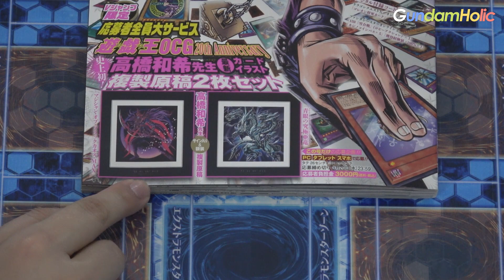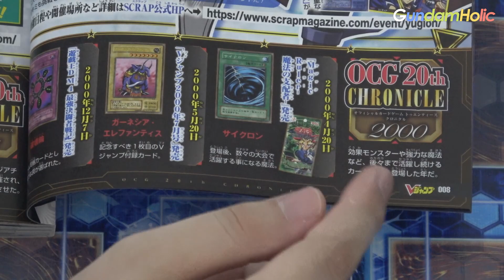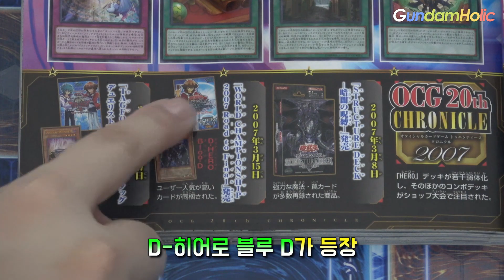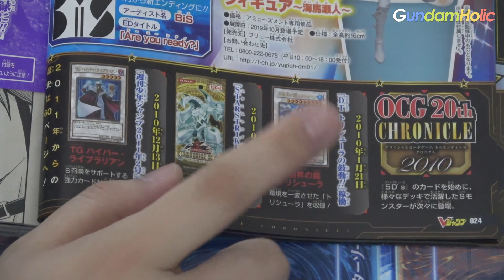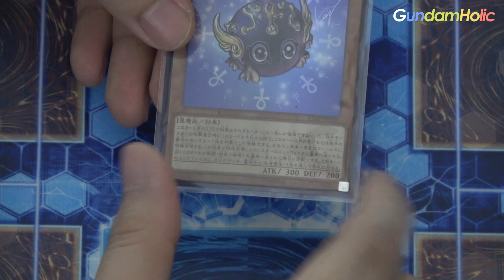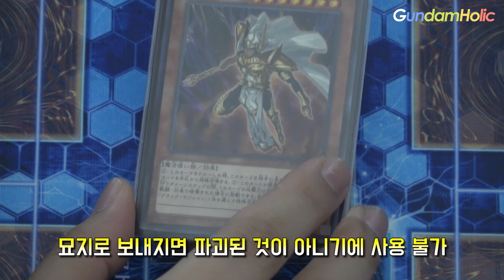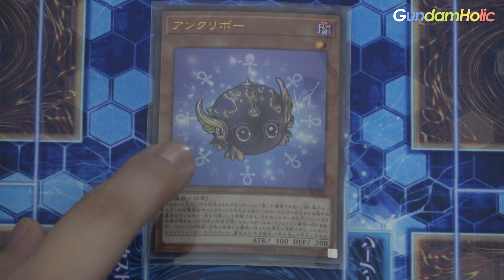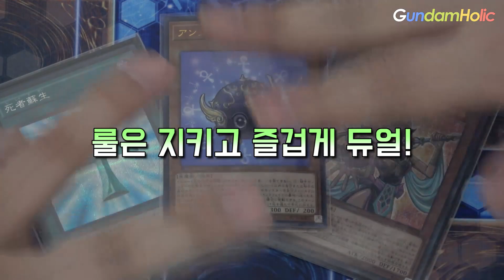[제룡의 유희왕 일상] V점프 2019년 4월호 - 앙 크리보